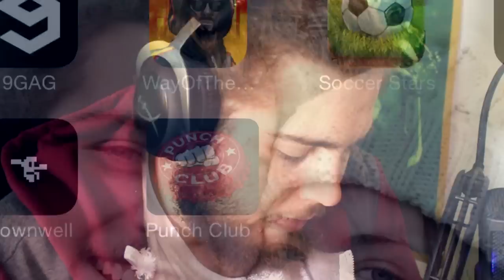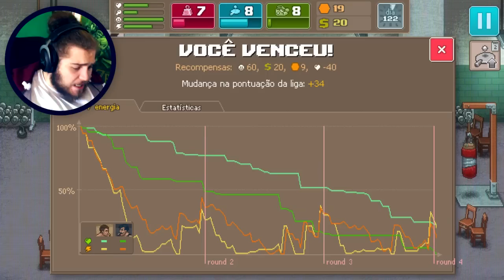O MEU PUNHO NA TUA CARA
a vida difícil  do tone

JOGO ► Punch Club

IMPORTANTE: Não mandem cenas para a caixa postal, visto que ocorreu um problema e ela já não está mais válida.

~wuant